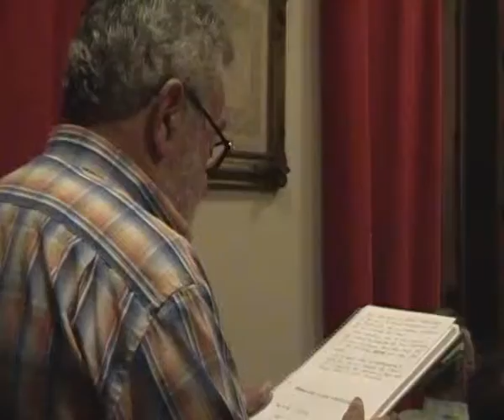Rifirrafe preguntas Concejal Urbanismo -Pleno en Caspe (17 09 2014)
Caspe, 17 de noviembre de 2014